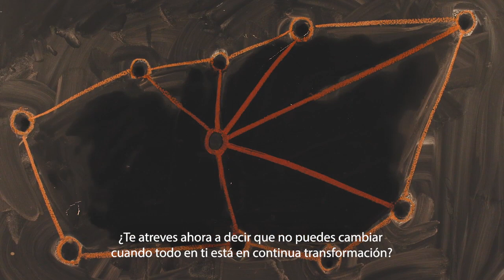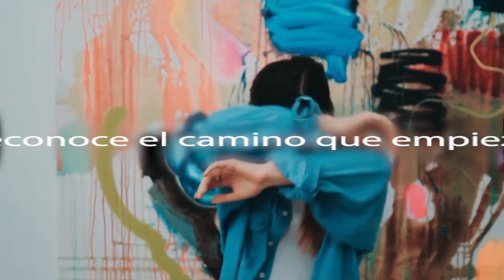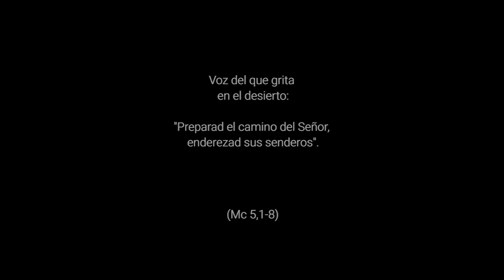El camino que empieza en ti - 2º Domingo de Adviento, Ciclo B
Mc 1,1-8. En el desierto una voz grita: ¡Mírate, atrévete, sueña con algo nuevo, no estás solo!. Reconoce el camino que empieza en ti.